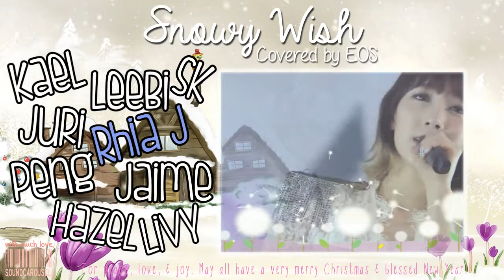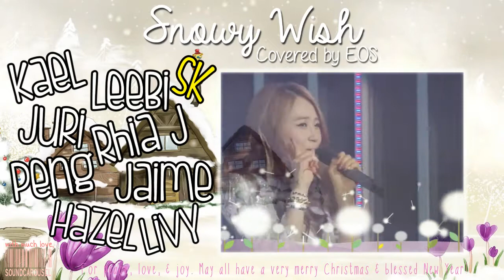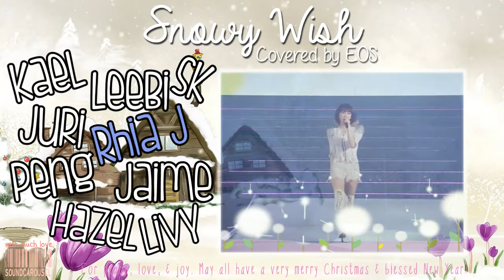｢24HOURS | EOS｣ SNSD_Snowy Wish / Christmas Special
SNSD (소녀시대) - Snowy Wish
Christmas Special #04
Cover by EOS.

24HOURS is a collab group that covers songs by female groups/artistes, formed under Sound Carousel Ent.  24HOURS branches out into 2 separate groups, EOS (Titan of the Dawn) & NYX (Goddess of the Night).

Both groups will be rotational, & members will be alternating between both.

Credits:
Initiator/Video/Audio Mixing: Jessica
Instrumental: crAZY0b0yz
Video: minkieiu

Welcoming SK back into the collab world & Rhia J's 'debut' in 24HOURS~ Girl, you sing really well! :) I covered part of Peng's 2nd solo 'cos there was a mistake in the recording & I didn't want her to redo it 'cos of time constraints, so yeah!  Anyway, our EOS girls are sounding really good covering SNSD songs! ^^

Drop us a comment to allow us to better ourselves!